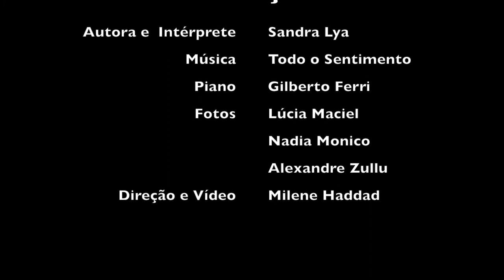Dança - Poema do livro "Asas" - Sandra Lya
Texto e voz - Sandra Lya
Direção e edição - Milene Haddad